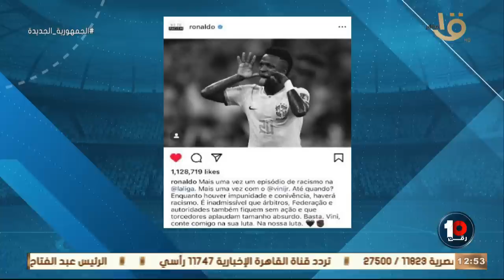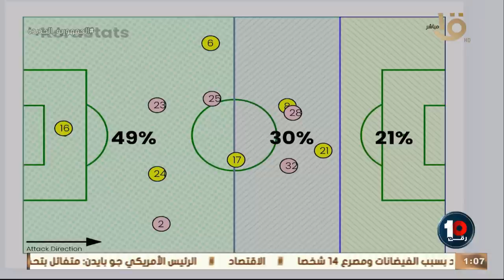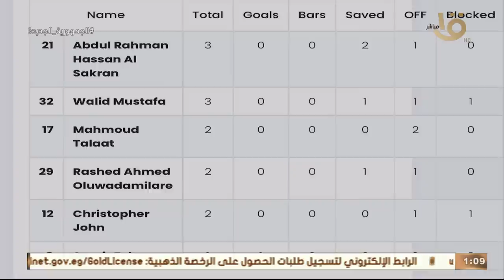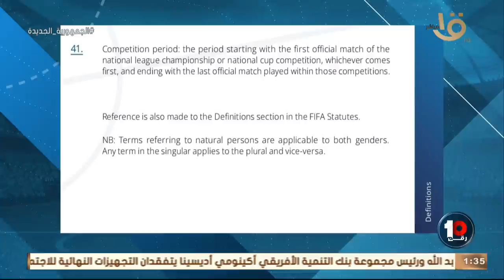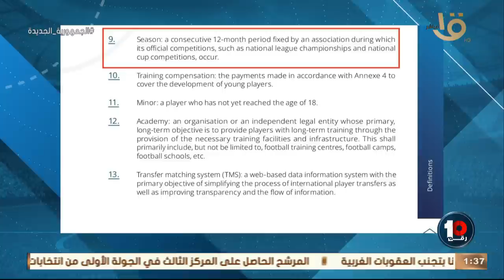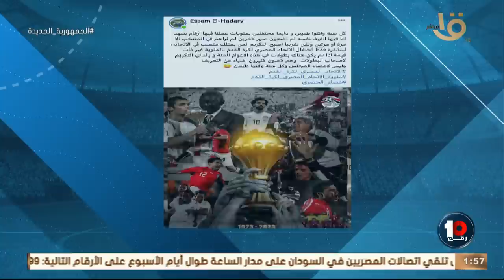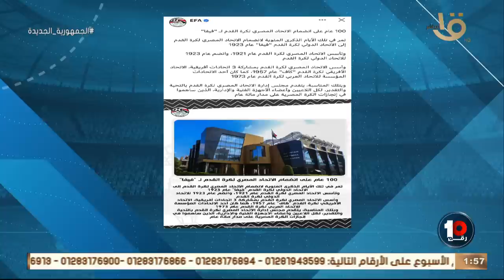الأهلي يتعرض للغرامة بسبب أكرم توفيق - موقف الشناوي للعب نهائي أفريقيا حلقة 22-5-2023